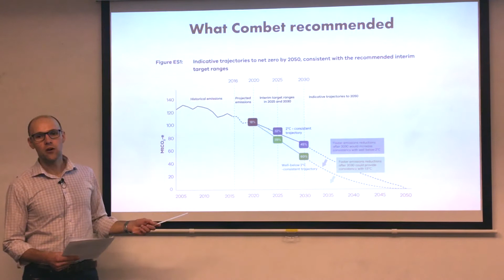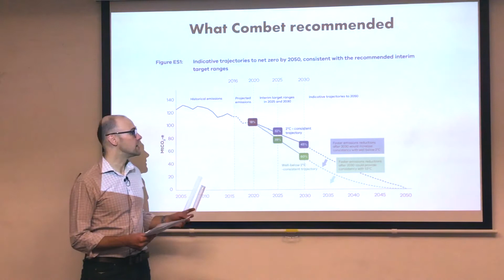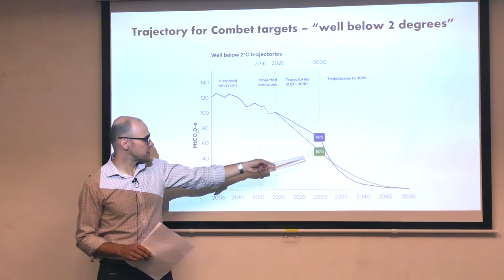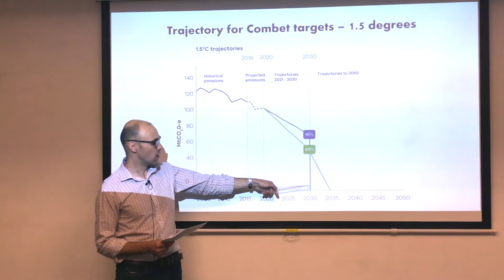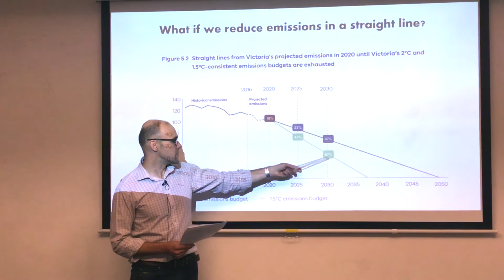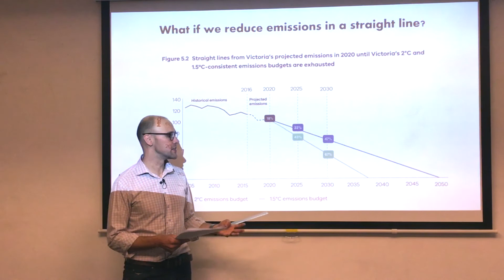Victoria's Emission Reduction Targets Explained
Coronavirus has arrived just as the Victorian government is due to set climate targets for 2030.

We don’t know how the new circumstances will affect what they decide, or when. But we do know that, thanks to your incredible efforts, the Victorian government knows there’s a groundswell of support for strong climate targets.

Coronavirus is already costing lives and livelihoods and the government will need to find ways to support our communities, households and businesses. We sincerely hope governments act in a way that supports those most affected, and puts us on a path towards a healthier and more sustainable society in the long run.

While we keep our physical distance from each other, keeping our politicians accountable is still as important as ever. So we’ll be watching to see if their decision gives us a chance of keeping global warming under 1.5 degrees.

For the last push we've outlined a simple and creative action you can take from home